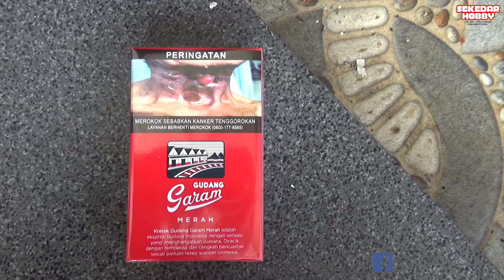MANTAP BOSS!!! DITANGAN YANG AHLI, MESIN TRUK RAGASA JADI RASA CANTER | Sekedar Hobby 3 (season 2)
Asalamuallaikum Warohmatullahi Wabarokatuh.
Hallo Boss Quhh, Lain ladang lain belalang lain tangan lain juga rasanya.
Digarasi Sekedar Hobby, memang ada standar jual untuk unit yang keluar dari kami, jadi sebisa mungkin kami memaksimalkan kepuasan konsumen sebagai motivasi kami menjalani bisnis jual-beli diranah otomotif.
dikesempatan yang berbahagia ini, kami ingin menunjukan bagaimana totalitas kami dalam menjual produk kepada konsumen, agar nama Sekedar Hobby harum kedepannya.
ok langsung aja kita tonton proses pengerjaan unit di garasi Sekedar Hobby.
yukk marihhh !

Sukses Selalu Boss Quh !!! MANTAPPPP. !!!

Salam Sekedar Hobby
CAIG Production.

Berawal dari hobby modifikasi truk ringan.
Terima Jual-Beli truk Bekas.
Colt Diesel, Ragasa, Canter, Fuso.
Hino dutro, Lohan.
Isuzu NMR series.
Dump Truk, Bak Expedisi, Los Bak.
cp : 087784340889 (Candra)